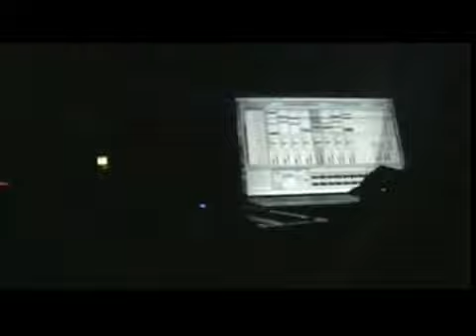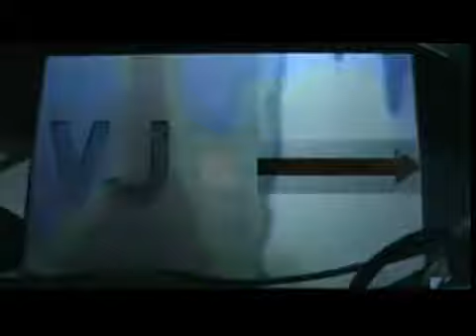Live at the Andrews Lane Theatre [ the rOOm ]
PHOTOSONIC ORCHESTRA [ Julyo + Vika ] - Live at the Andrews Lane Theatre 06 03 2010 [ the rOOm ]
video from the performance at the Room night.